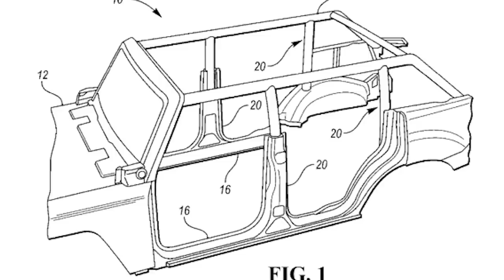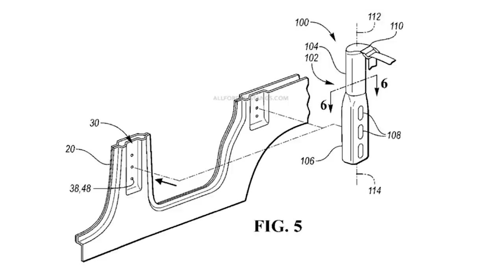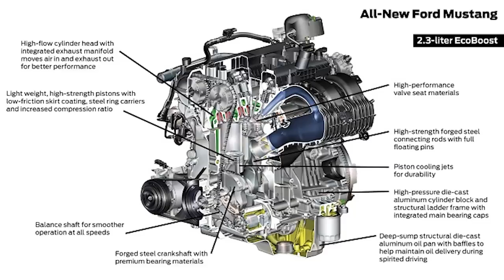2 Door Production Bronco Spotted!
For the first time we see the 2 door 2021 Ford Bronco in production bodywork  still covered in camo. It's been spotted testing in the snow and getting a little bit of air!  The latest info is that we may see a debut around the New York Auto Show in early April. This video analyzes the latest spy photos. Thank you to Bronco6.com for the amazing photos.